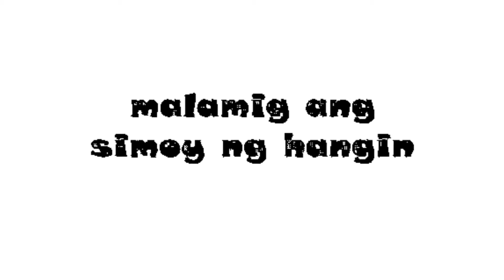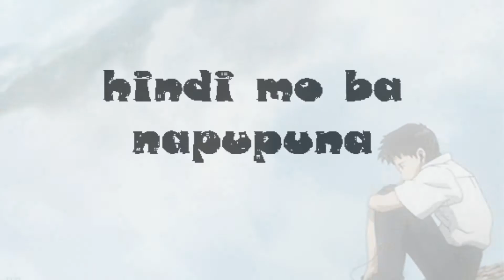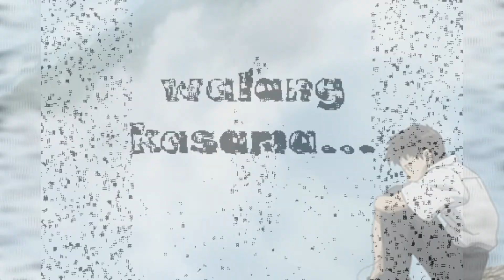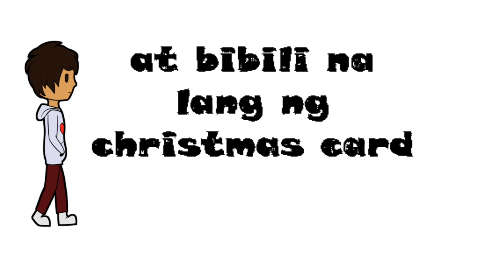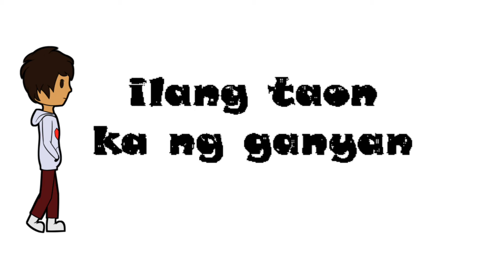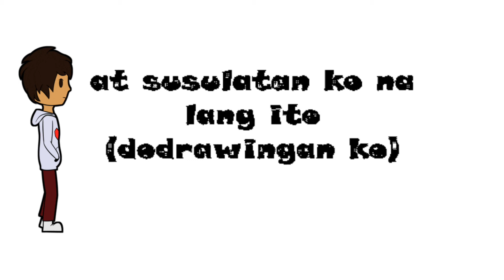Christmas Single Lyrics Animation Rocksteddy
Christmas Single Lyrics Animation

My friends did this animation video for me coz he it was for me they telling me that it's for me already to have a girlfriend...